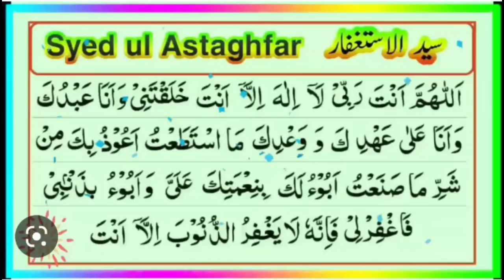shavval 24 Dikr Dua Majlis |ശവ്വാൽ 24 ദിക്ർ ദുഅ മജ്‌ലിസ്